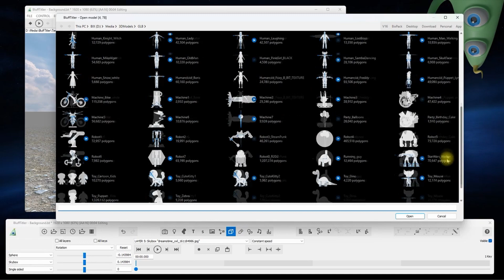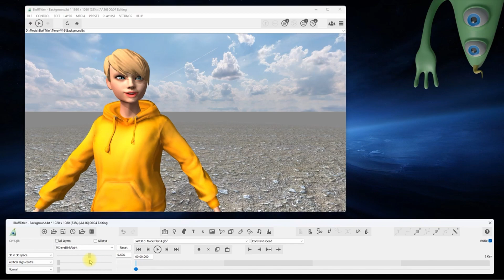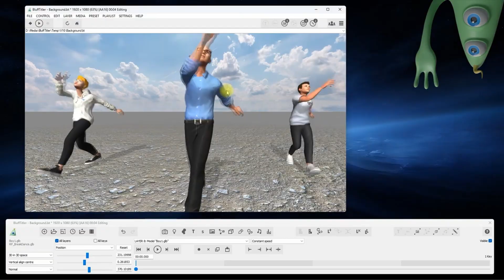📢 BLUFFTITLER V16 E' QUI !!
E' arrivato BLUFFTITLER V16 il software compatibile con animazione GLB.
BluffTitler ha migliaia di effetti per i tuoi titoli, le tue intro, animazioni 3D e tantissimissimo altro. Dopo 6 anni intensi di utilizzo non ho sfruttato ancora le centinaia di effetti e funzioni che questo programma presenta.
Basso costo massima resa.